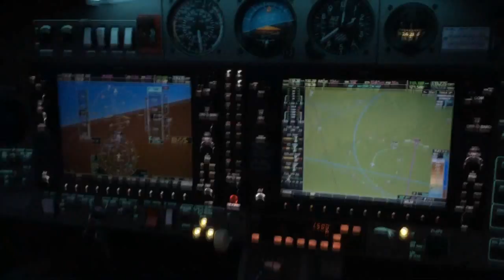DA-42 Twin Star SP-SZE Fly Polska - Podejście i lądowanie na EPML na pasie 27